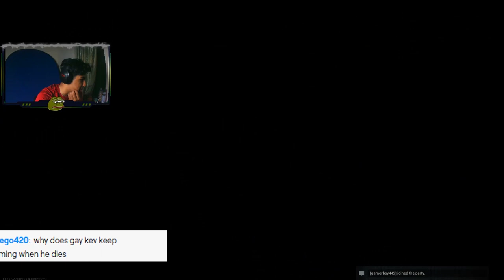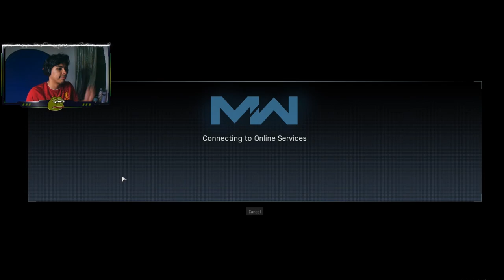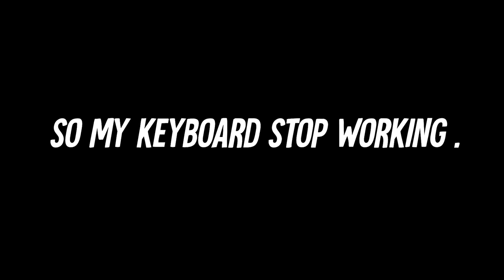HITTING 37 SNIPES WITHOUT MOVING (No Moving Challenge) (Modern Warfare Funny Moments)